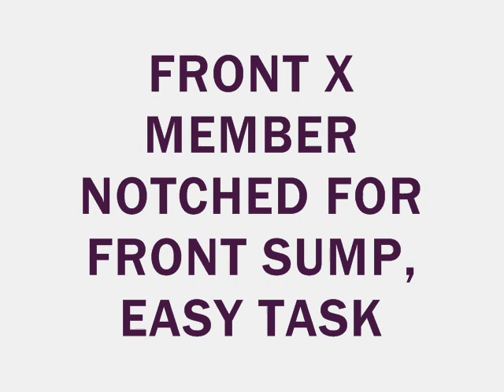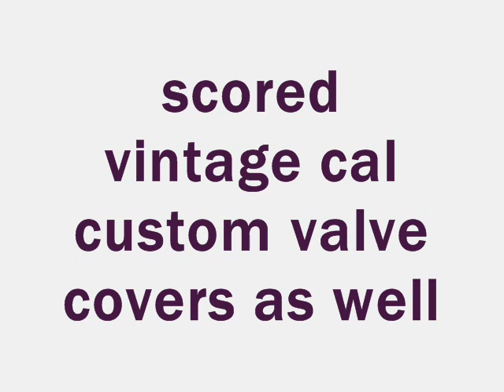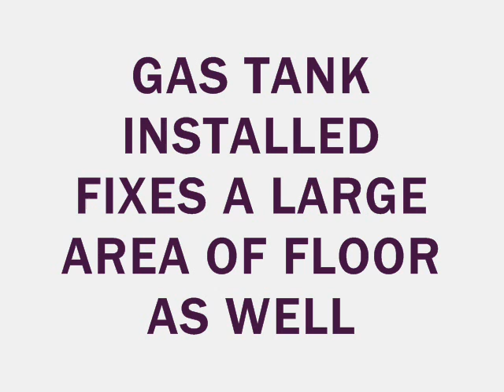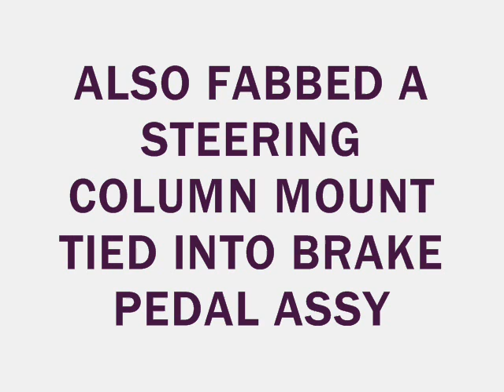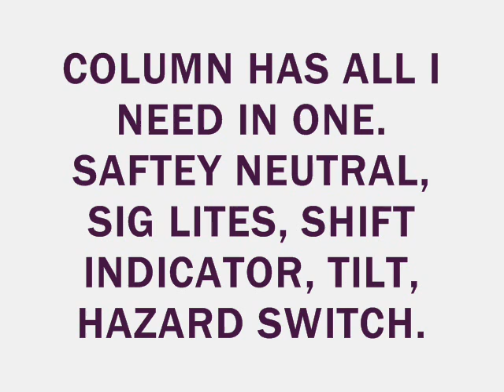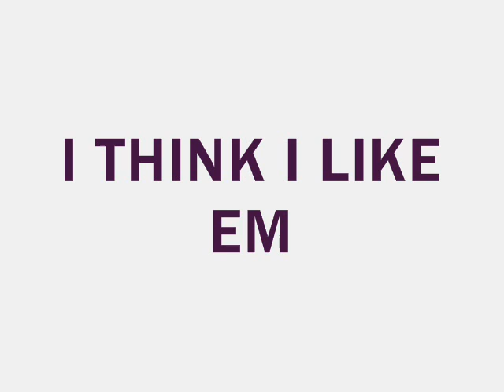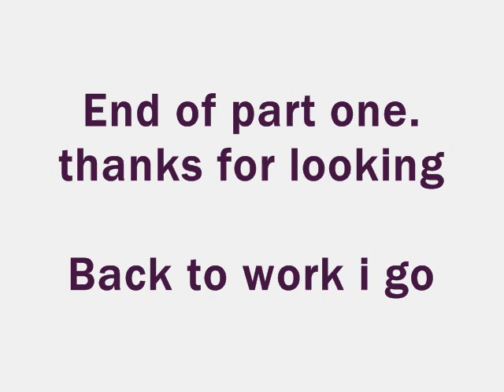1950 ford coupe budget build part 1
A quick look at a 50 shoebox budget build.